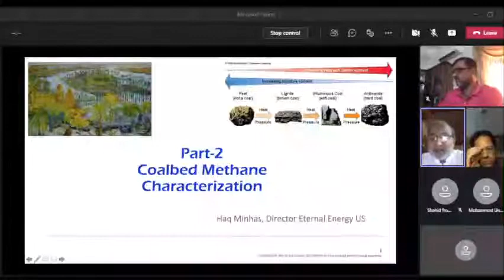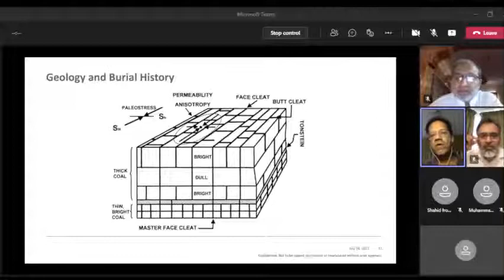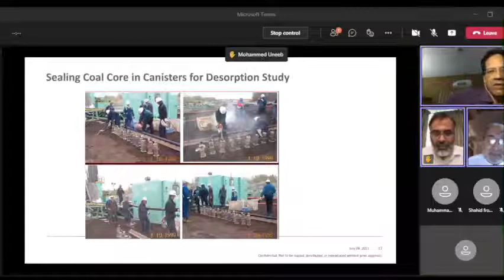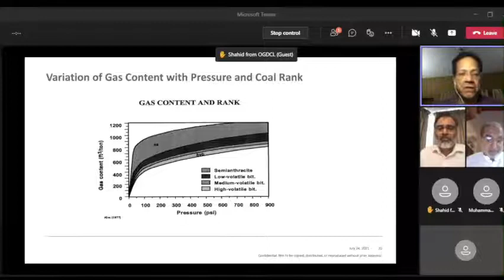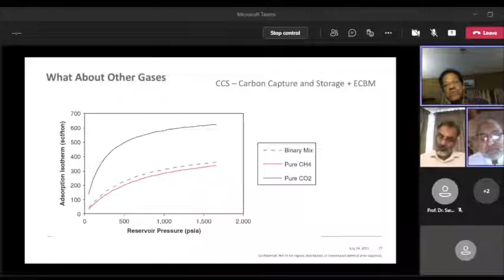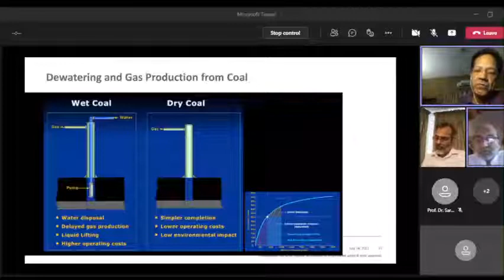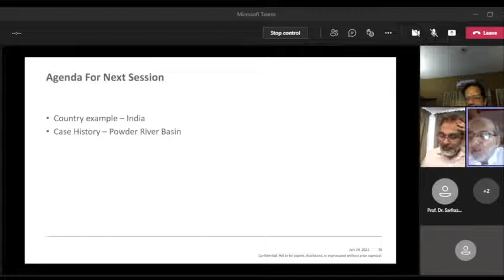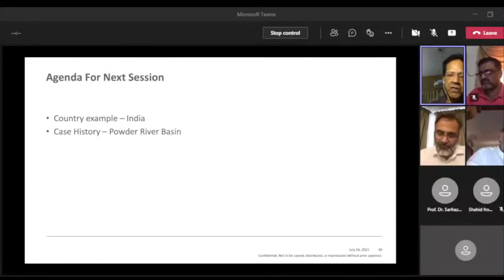Coal characterization & suitability for CBM | Part 2 | coal reserves in Pakistan | Coal Bed Methane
CBM is a major unconventional gas after Shale Gas with global recoverable resource of 9000 tcf, US production of nearly 4-5 bcf/d since 2000, and 10 bcf/d in Australia. While other coal technologies are being discourages, CBM being a clean technology is growing. With huge coal reserves in Pakistan, it is natural to explore CBM option here as well.

Guest  Speaker: Haq Minhas

About Speaker:
Director Reservoir Technologies, Eternal Energy USA. He has experience of working on CBM (CSG) projects for many years including the famous GLNG project in Australia since the  start of that project. On records, he had saved nearly $0.5 billion to the project by optimizing gas supply.
In addition to CBM he has vast experience of developing shale gas, shale oil, production enhancement in mature fields, hydraulic fracturing, Geomechanics, and EOR.